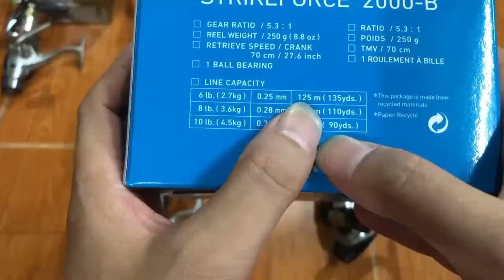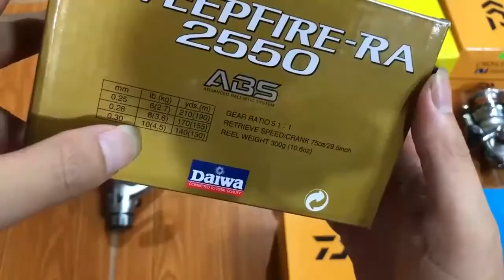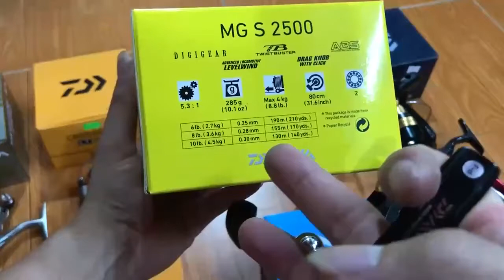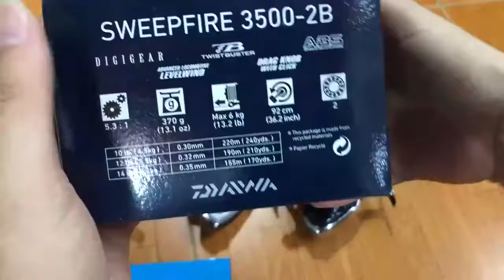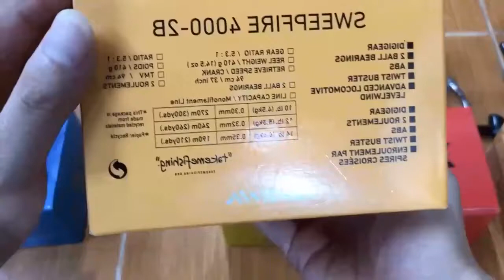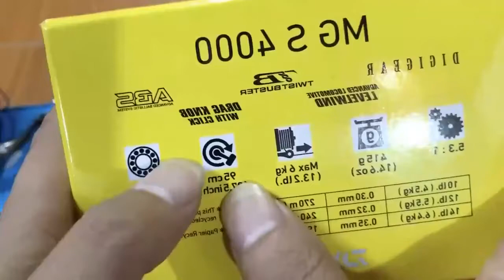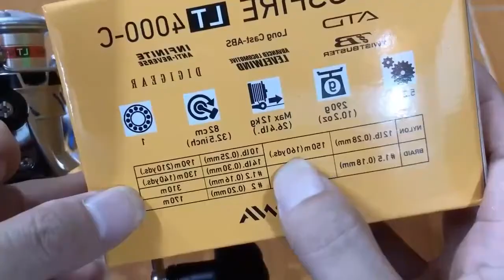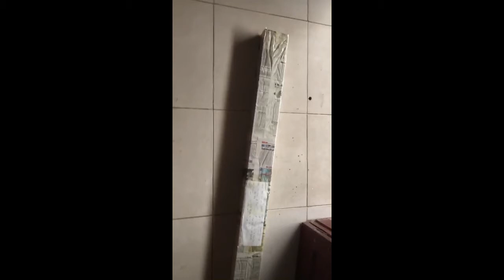Các mẫu máy câu cá bình dân liên hệ 0961932218